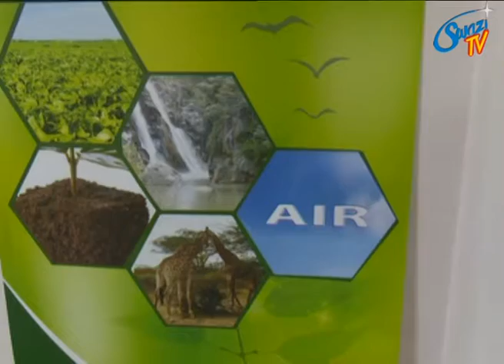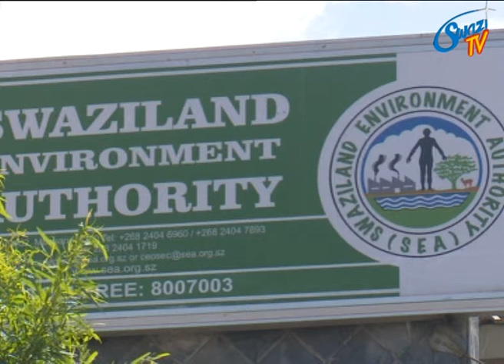chemical known as DDT allowed for Public Health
The chemical known as DDT is allowed for Public Health. This is a chemical used in the regional spraying of mosquitoes to prevent malaria. That’s according to the P.S in the Ministry of Health Simon Kunene.